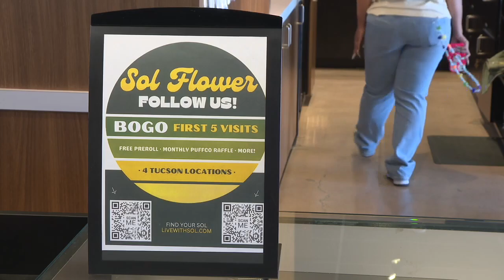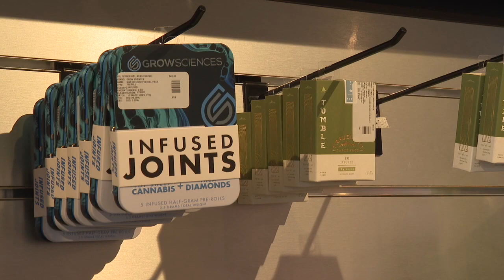Pima County brings in the (cannabis) green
In 2022, Pima County collected nearly $2.5 million in cannabis excise tax dollars. Although official 2023 numbers aren’t finalized yet, Sol Flower and other brands have opened more shops in Pima County.